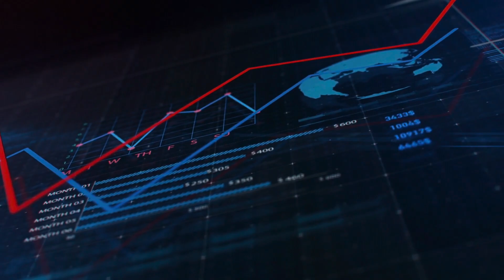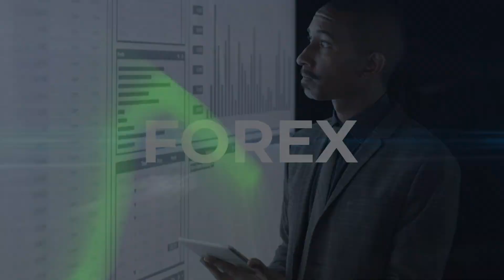The Fiz Show Season 3 Paka Paka Challenge Reloaded Special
In this special episode we have the Grand Finale of the Dangote Cement Paka Paka Reloaded Challenge hosted at The Urban Hotel in Lusaka.

The Paka Paka Reloaded promotion rewarded customers who purchased 10 bags of cement with the opportunity to win big. The criteria for the competition was simple: every purchase of 10 bags of cement qualified participants for entry. The grand prize, an impressive K200,000, was up for grabs. Watch it right now to find out who won the Grand Prize.